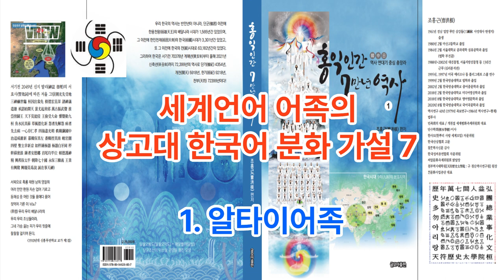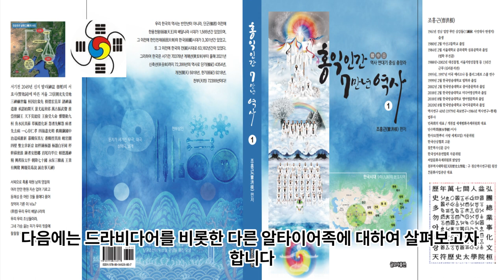세계언어 어족의 상고대 한국어 분화 가설 7 한국어족계 알타이어족 - SOV 교착어 한국어 - 상형문자 문장언어 SVO 고립어 중국어 베트남어 등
1 공학사
2 법학사(상고대 법제도 고찰 목적겸) *법무사
3 중어중문학사( 한문 역사기록 왜곡.곡해 등 오류 정리 목적)
4 언론학사(미디어영상학=방송학 : 역사문화 컨텐츠 영상화 목적)
5 인문학사(영어영문학 - 언어와 문자의 역사 연구 목적)
6 국어국문학 전공 (언어와 문자의 역사 연구  및 문화컨텐츠 개발 목적)
7 역사 평생 전공 (한중일 역사 및 세계사 정립 목적)

*저서
1. 마고할미로부터 7만년 (2015 글로벌컨텐츠 출판)
 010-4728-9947 문자로 남겨주세요!
2. 홍익인간 7만년 역사 (원고1,800쪽- 책 600쪽 7권분량, 출판준비중)
3.천부경과 음양오행 등 역 원리 이해 (천부경 인간완성 신과의 대화로 빛나다, 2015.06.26. 편저자: 김영수, 천부경 음양오행 역 원리 저자: 천산태백, 인간완성 저자: 김영국)
4. 천지자연의 소리 글, 가림토 (강의중)

1. 홍익인간(弘益人間) 천부(天符)의 역사는 마고성(麻姑城:파미르고원)의 마고(麻姑)시대인 서기전70378년 계해년(癸亥年)부터 시작되었음을 최초로 밝혔다.

2. 역법(曆法)이 시작된 해는 마고성(麻姑城)의 황궁씨(黃穹氏) 시대인 서기전25858년 계해년(癸亥年)임을 밝혔으며, 서기전70378년 계해년이 마고(麻姑) 기원(紀元:천부 天符)임을 밝혔다.

3. 황궁씨를 이은 나반(那般:那般尊者:獨聖者)이 한국(桓國)시대 한인씨(桓因氏) 이전의 임금이던 유인씨(有因氏)이며, 유인씨 시대에 9한족(桓族)이 이미 형성되었고, 한인씨 7대(代)가 약1,000년을 다스렸다는 것임을 밝혔으며, 9족(族)의 근거지를 명백히 밝혔다.

4. 윷놀이판의 모습이 천부경(天符經)의 무한조화순환역(無限造化循環易), 음양오행(陰陽五行), 태양태음성력(太陽太陰星曆), 단군조선의 정치행정 구조를 나타낸 것임을 밝혔으며, 하도(河圖)와 낙서(洛書)가 배달나라 시대의 음양오행수리역(陰陽五行數理易)이며, 태호복희 8괘역과 한역(桓易:윷놀이판의 역)이 지구의 자전(自轉)과 공전(公轉)을 기반으로 한 역(易)임을 밝혔다.

5. 천제(天帝), 천황(天皇:天王), 천군(天君), 천공(天公), 천후(天侯), 천백(天伯), 천자(天子), 천남(天男)의 위계질서를 최초로 밝히고, 천제자(天帝子)와 천자(天子)의 차이점을 최초로 밝혔으며, 태호복희씨(太皞伏羲氏)가 일반 천자(天子)가 아니라 한웅 천왕의 아들로서 천지인(天地人) 삼신(三神)에게 제(祭)를 올리는 권한을 가진 제사장인 천군(天君)임을 밝혔다.

6. 아리랑(阿里嶺) 민요의 원천이 되는 최초의 역사적 사실이 서기전2333년 10월 3일 조선을 건국하기 이전에 있었던 당요(唐堯)의 전란(戰亂)으로 인하여 단군왕검(檀君王儉)께서 동북의 아사달로 이동한 과정임을 밝혔으며, 단군조선의 군후국(君侯國)의 위치와 시기에 따른 요동(遼東), 요서(遼西), 요수(遼水)의 위치를 상세히 밝혔다.

7. 고대중국의 천자로 불리는 요순우(堯舜禹)와 하은주(夏殷周)의 연대기를 상세히 밝히고, 요순우와 고대일본의 신무왕(神武王)이 단군조선으로부터 독립을 시도한 반역자(反逆者)이면서 제후인 천자(天子)임을 밝혔다.

8. 우비(禹碑:우 치수기념 부루공덕 비)의 비문을 국내 최초로 역사적 해석을 하였으며, 우비는 서기전2267년 이후 우(禹)가 치수에 성공한 후 치수법(治水法)을 전수해 준 단군조선 태자부루의 공덕을 새겨 남악(南嶽) 형산(衡山)에 세운 것임을 밝혔다.

9. 일본 국조신(國祖神)인 천조대신(天照大神)의 사당인 이세신궁(伊勢神宮)에 소장된 원시한글 축문을 국내 최초로 완벽 해독하고, 요하유로 기록된 천조대신이 단군조선 두지주(豆只州) 예읍(濊邑)의 추장(酋長)의 후손임을 밝혔다.

10. 明刀錢 등에 새겨진 문자를 단군조선 문자로서 최초로 해독한 학자 허대동 선생(저서 고조선문자)의 가림토(加臨土)의 연구에 검증차 참여하여 첨수도(尖首刀), 명도전이 단군조선의 화폐로서 그 위에 새겨진 문자가 단군조선의 상형 및 표음 문자임을 밝혔으며, 가림토는 원래 배달나라의 상형(象形)문자이자 표음(表音)문자인 상음(象音)문자에서 정선한 글자임을 밝혔다. 그 외 다수.